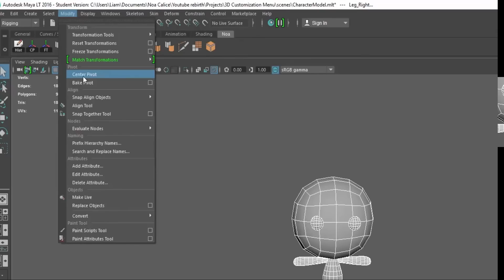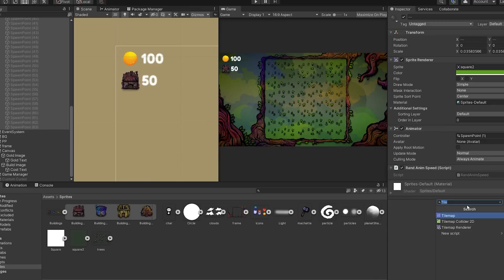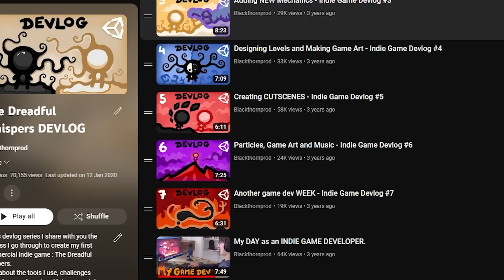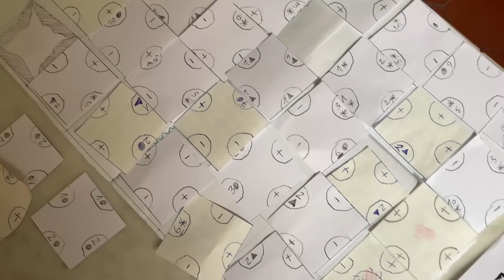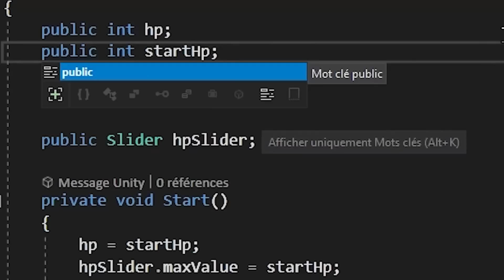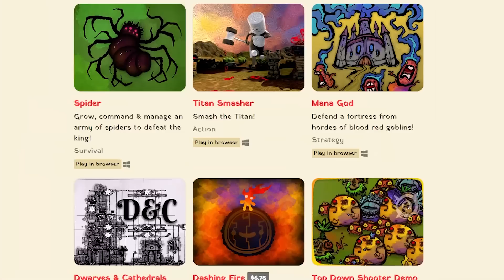6 YEARS of GAME DEV with Unity in under 10 MINUTES!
In this video I show all the games I've made using Unity during the past 6 years (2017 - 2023).